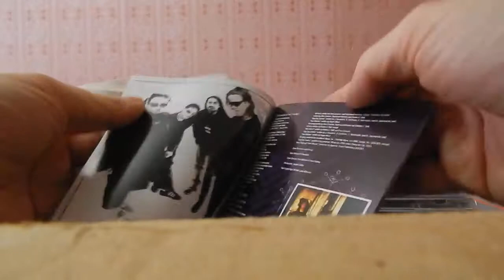TV Series, I, Real MetalHead (67 Series)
Digital Max Cinema Present. My Video. TV Series, I, Real MetalHead - Autopsy Of Premise (CD: FEAR FACTORY), 2018
Artist, Camera, Comments, Design, Music: Warxul. DJ Колдун Project
T.O.R.N.A.P.A.R.T.